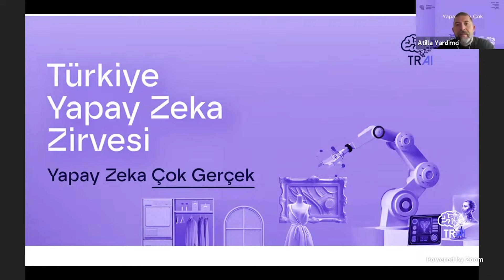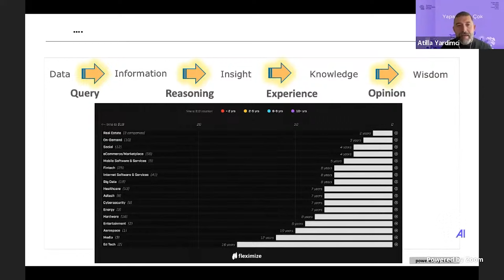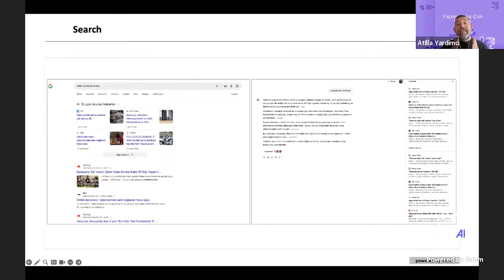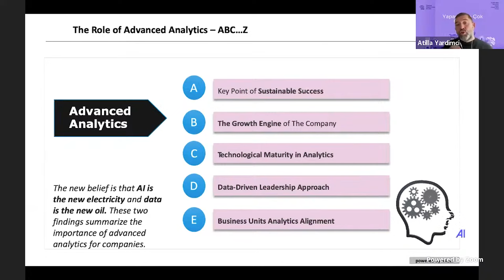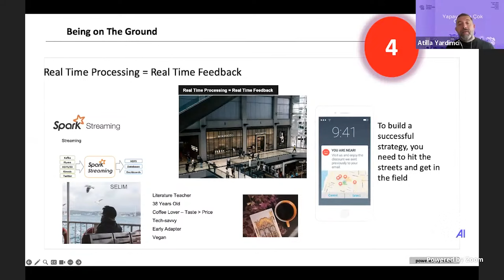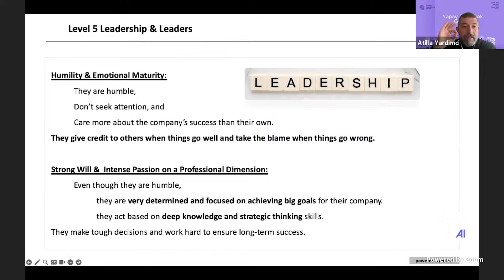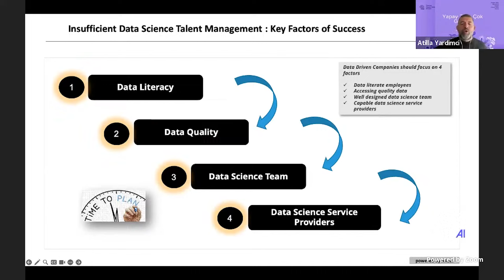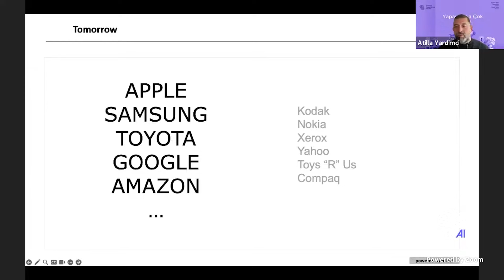Dr. Atilla Yardımcı - TRAI Academy Yapay Zeka ve Veri Odaklı Karar Alma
Dr. Atilla Yardımcı - TRAI Academy Eğitim Direktörü & Miuul Co-founder
Eğitim - TRAI Academy: Yapay Zeka ve Veri Odaklı Karar Alma